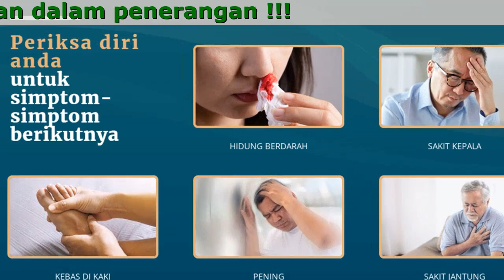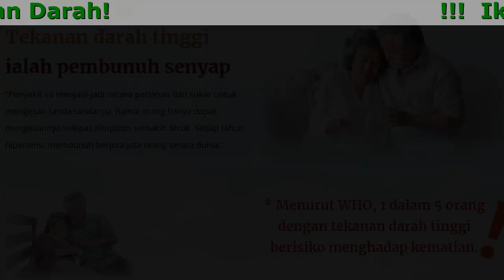Tensiocare Yang Asli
Tensiocare Mengawal Tekanan Darah Anda Dengan Selamat Dengan Efisien Tinggi

- Normalisasikan Tekanan Darah
- Selamat Untuk Semua Usia
- Tekanan Darah Stabil Berpanjangan

Bahan-Bahan
Tensiocare merupakan hasil 8 tahun kajian oleh peneraju ahli saintis. Produk ini merawat punca dan mengelakkan pengulangan tekanan darah tinggi secara efektif.

- Ekstrak bawang putih
Menurunkan tekanan darah, ia ada kesan sedatif biasa, melegakan simptom: pening, perkitaran darah serebral rosak…
- Ekstrak hawthorn
Mengurangkan kolestrol, mengurangkan risiko aterosklerosis dan penyakit kardiovaskular lain.
- Ekstrak daun minyak zaitun
Memulihkan penyakit kardiovaskular, mengurangkan tekanan darah, menurunkan suhu, badan, melegakan insomnia dengan cepat.

Kesan-Kesan

- Pemulihan
Memulihkan pesakit selepas strok.
- Pengelakkan
Mengelakkan komplikasi bahaya seperti strok, pendarahan otak, jantung berhent
- Tekanan Darah
Menyokong untuk merendahkan tekanan darah, memastikan tekanan darah stabil.
- Sokongan
Menyokong rawatan serangan jantung, pelengkap neurologi, meningkatkan memori.
- Saluran Darah
Mengurangkan risiko darah beku daripada terbentuk dalam saluran darah.
- Kolestrol
Membantu mengurangkan kolestrol jahat dalam darah.

Penyelesaian Cemerlang Tensiocare Rawatan Tekanan Darah Tinggi

- Kesan berpanjangan tanpa ketagihan. Selepas anda berhenti mengambil produk ini, kesannya akan berterusan.
- 100% bahan herba natural tanpa kesan samping.
- Kesan pantas ini membantu menstabilkan tekanan darah selepas 1 bulan penggunaan.
- Melegakan simptom sakit kepala, pening akibat gangguan vestibular bersama hipertensi

Ulasan

“Saya seorang berumur 60 tahun yang tinggal di Klang, Selangor dan telah hidup dengan tekanan darah tinggi sejak tahun ini. Saya telah cuba pelbagai ubat yang digunakan di perubatan Timur dan Barat, tetapi tiada sebarang kesan. Beberapa hari lepas, adik saya memberikan saya. TensioCare. Saya melihat bahan-bahan utamanya memang natural, jadi saya tidak risau tentang sebarang kesan sampingan. Saya terus pakai pek pertama, dan pesan banyak lagi - simptom hipertensi terus hilang.”
Fatimah Bahrom, 60 tahun

“Saya dapat tahu yang saya ada tekanan darah tinggi selama setahun. Saya terjumpa maklumat tentang produk TensioCare. Saya amat terpegun dengan komposisinya - hanya bahan-bahan herba natural. Jadi saya membeli produk ni untuk mencubanya. Saya terkejut, tetapi produk ni memang berfungsi, setakat ini, saya telah berhenti mengambil TensioCare selama hampir 6 bulan tetapi tekanan darah saya kekal stabil.”
Malisya Adriana, 35 tahun